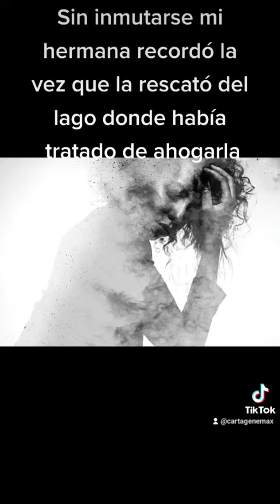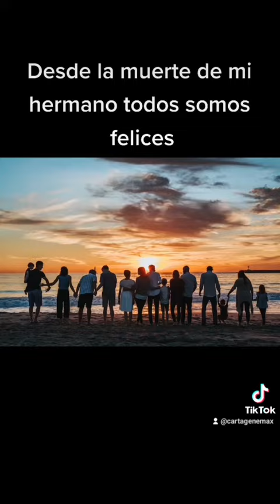la muerte de mi hermano nos únio como familia